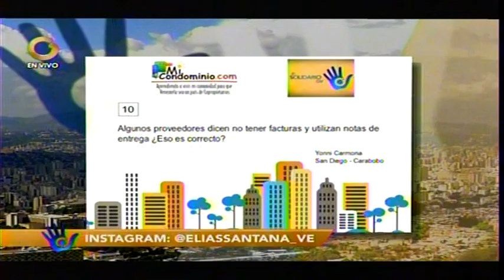Algunos proveedores dicen no tener factura y usan notas de entrega.